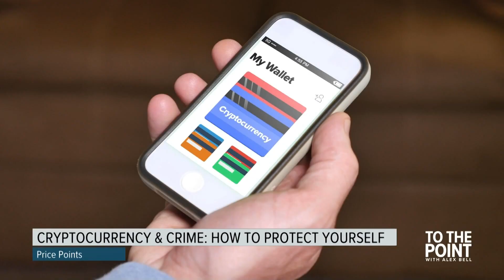Understanding Crypto: A look at the security measures for cryptocurrency | To The Point